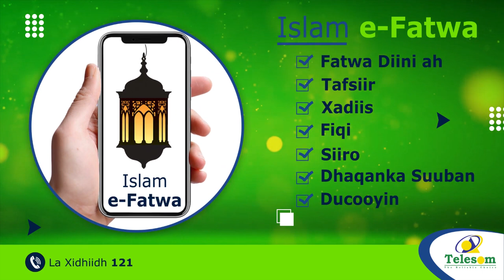Raysal Wasaare Rooble Ayaa Kulan La Qaaatya Wefti Ka Socda Dalka Ireland.